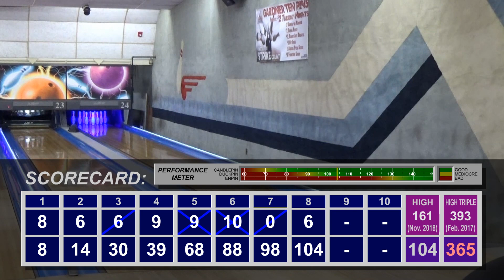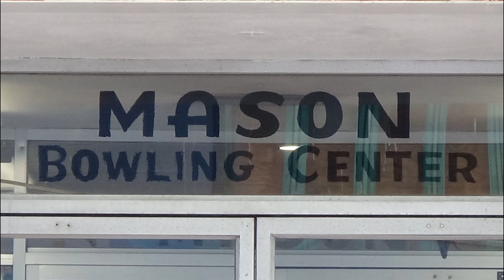Watch Me Suck at Bowling! (Ep #247) Gardner Ten Pins, Gardner, MA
The final tenpin game for this month at Gardner Ten Pins in Gardner, Massachusetts.